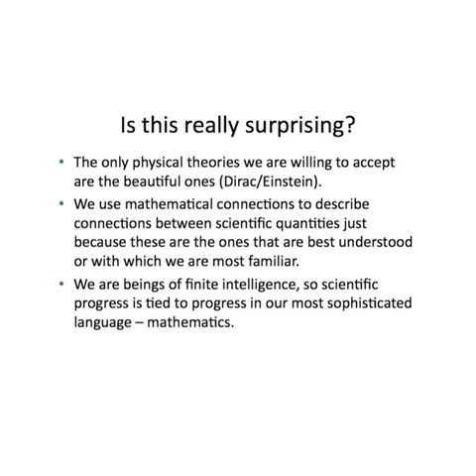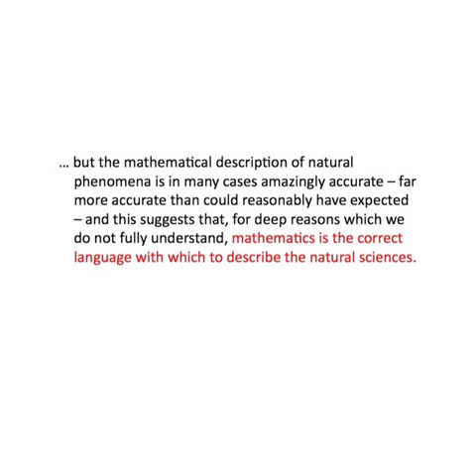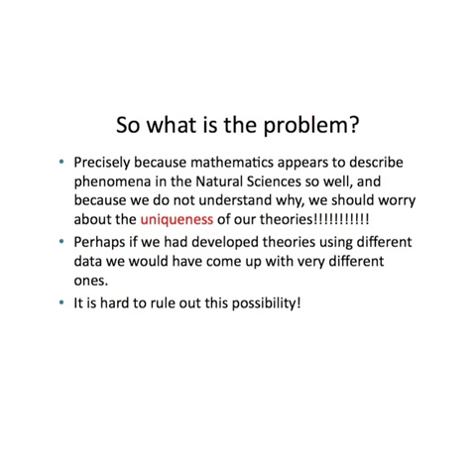The Unreasonable Effectiveness of Mathematics in the Natural Sciences: Part 6 of 7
Part 6 of a podcast of a talk by Professor Jon Keating FRS (University of Bristol) on the unreasonable effectiveness of mathematics in the natural sciences.

Talk given at Meet the Mathematicians event in Nottingham.